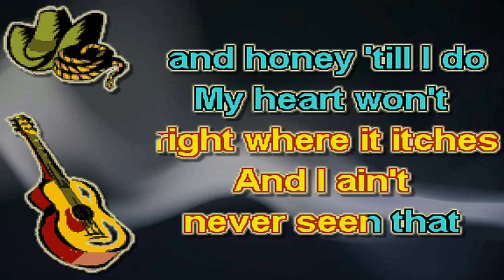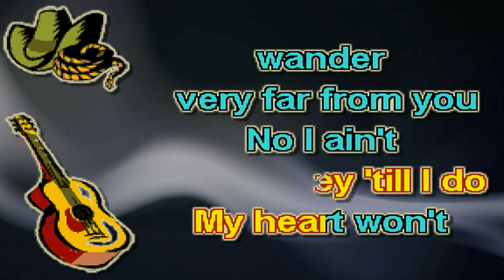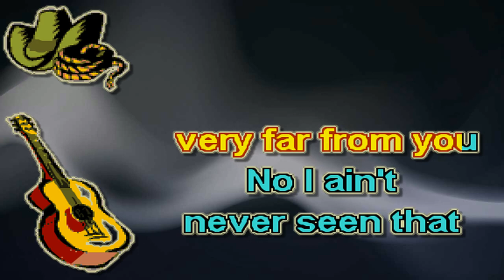George Strait: My Heart Won't Wander Very Far From You-B Karaoke/Lyrics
Created using Power Karaoke Program, "Karaoke CD+G Creator Pro"
Posted for anyone to sing non-commercially.
Created due to either a dearth of this song, or in contrast to what is already available on You Tube.
Bueno